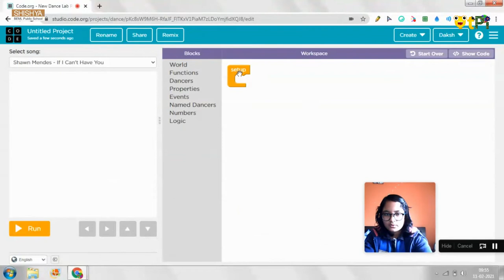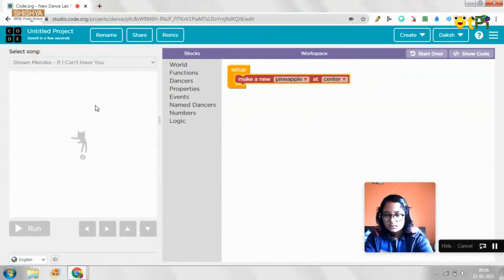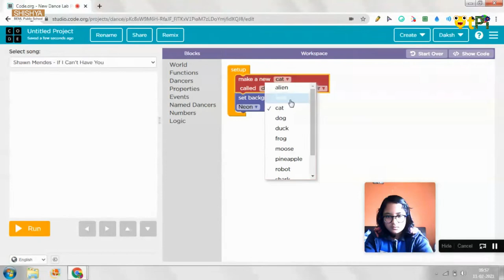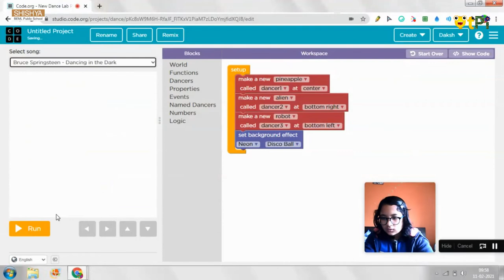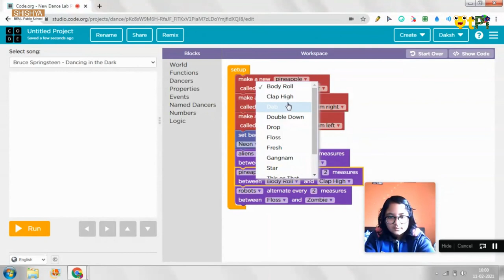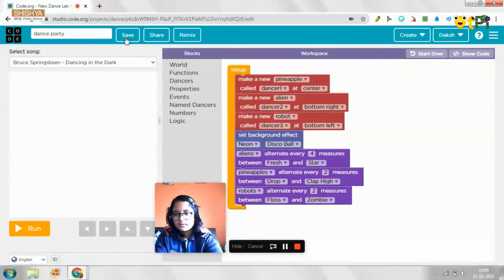Dance party Project by Tanishka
Dance party Project by Tanishka From, Shishya Beml School, Bengaluru. Learn coding, AI, robotics with QtPi.

Regards,
QtLearn (QtPi Robotics)